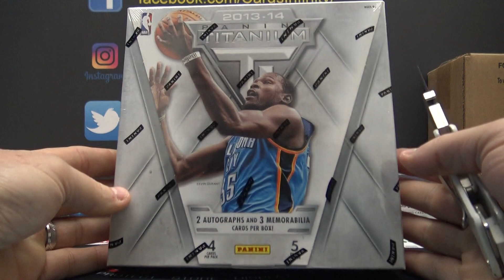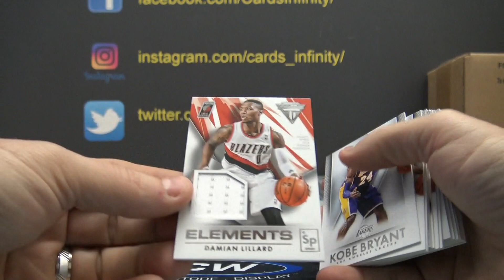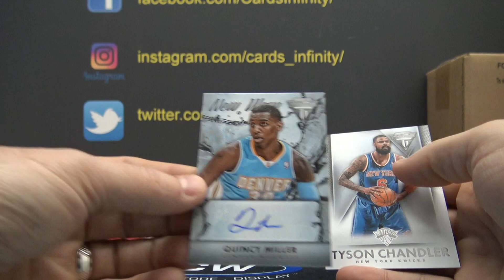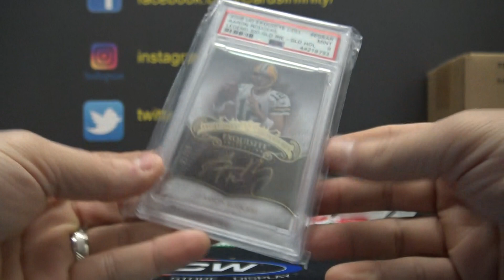Phillip's 2019 Super Break Heavy Hitters & Titanium NBA 2 Box Break